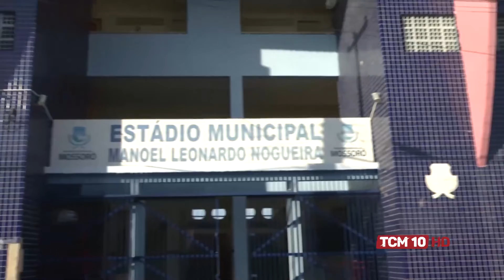TCM Notícia Esportes - Gramado do Nogueirão vem sendo preparado para a reabertura do Estádio